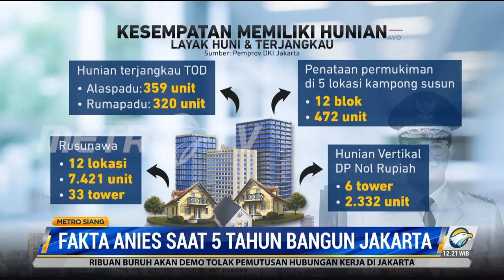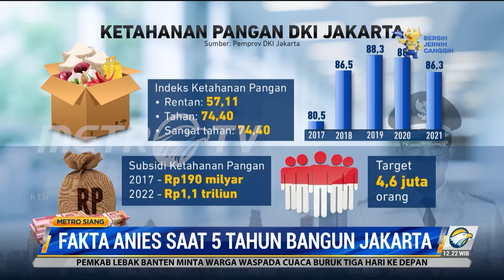Daftar Pencapaian Anies Baswedan Selama 5 Tahun Pimpin Jakarta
Tim liputan MetroTV melaporkan, Anies Baswedan telah membangun Jakarta selama lima tahun. Masa jabatan Gubernur Jakarta itu pun segera berakhir 16 Oktober 2022 mendatang.

Selama menjabat sebagai orang nomor satu di Jakarta, Anies banyak membuat kebijakan dan program, salah satunya ruang lingkup kesehatan. Berdasarkan data pemprov DKI Jakarta, sebanyak 98,54% warga ibu kota sudah menjadi peserta jaminan kesehatan nasional.

Anies juga meratakan akses pendidikan di Jakarta. Kartu Jakarta Pintar (KJP) Plus telah mebidik 800 ribu peserta didik dengan jumlah uang bantuan sebesar Rp250-Rp450 ribu per bulan. Data menunjukkan 100% penerima KJP Plus terdaftar sebagai peserta didik sehingga dana yang disalurkan sudah tepat sasaran.

Pemprov DKI Jakarta membangun rusunawa di 12 lokasi dengan total 7.421 unit dan 33 tower. Kemudian hunian terjangkau berbasis transit, 359 unit rumah sewa dan 320 unit rumah tetap kepemilikan. Selain itu, hunian vertikal dengan DP nol rupiah berjumlah enam tower atau 2.332 unit.

Pemprov juga berhasil mencatat angka positif tingkat ketahanan pangan atau selalu berada di angka 80 poin ke atas sejak 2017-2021. Pemerintah telah memberikan subsidi ketahanan pangan dengan jumlah besar yang ditargetkan untuk 4,6 juta warga DKI.